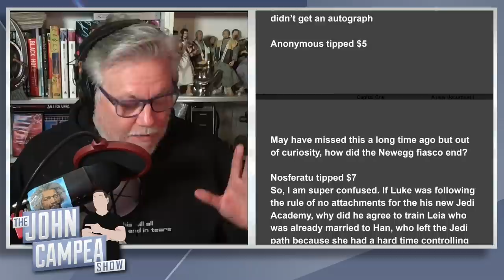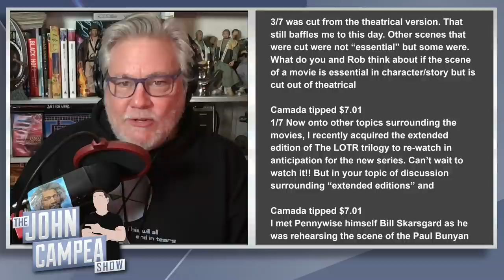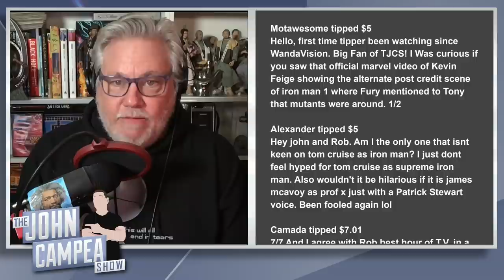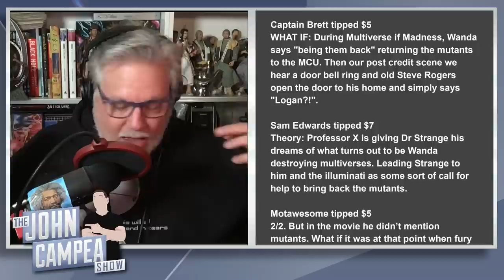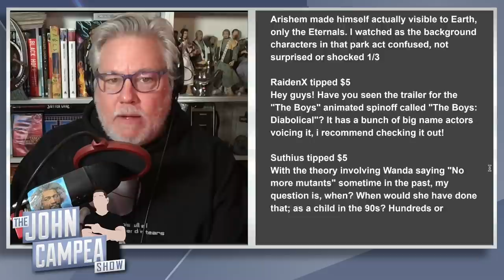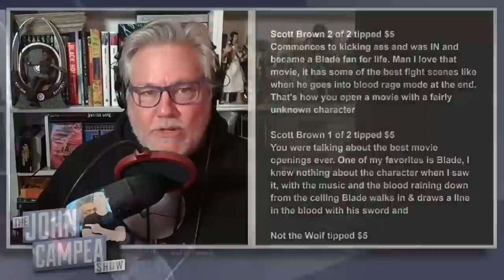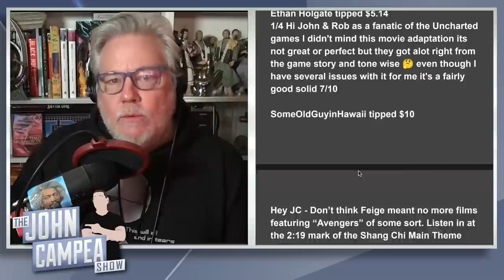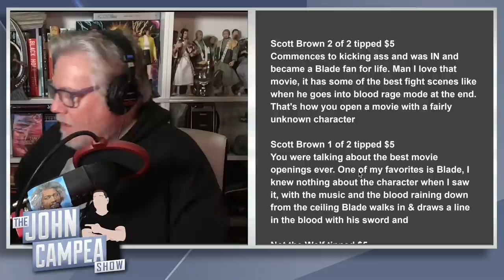Multiverse Of Madness Theories Keep On Coming - Mail Bag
You are not "buying" a question to be on the show. We're happy to answer the questions or comments you submit with your tips, but we reserve the right to not air any question or comment if we consider it inappropriate, unconstructive or disruptive to the flow of the show).

Mic pre-amps

Streaming Software
Wirecast Pro